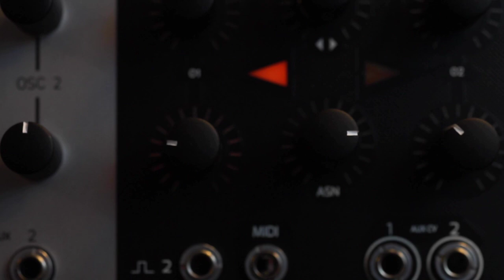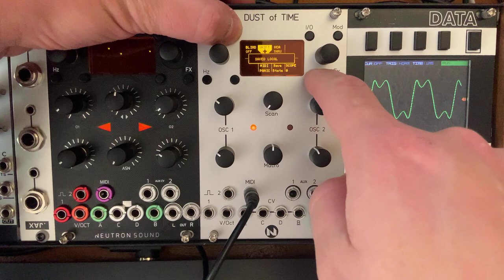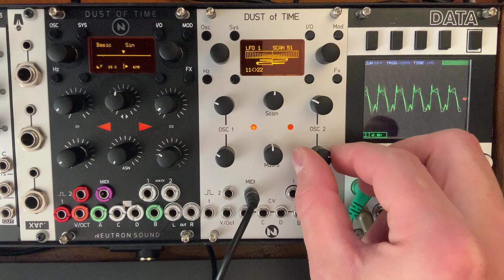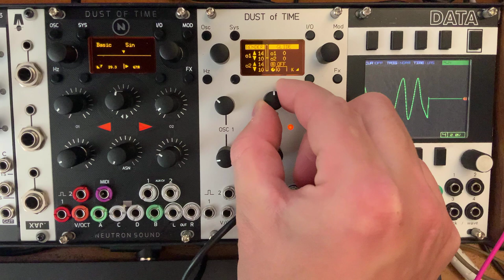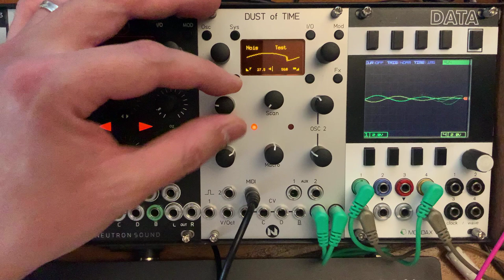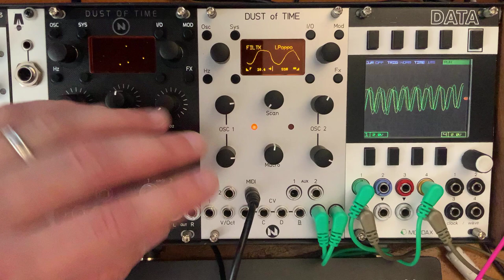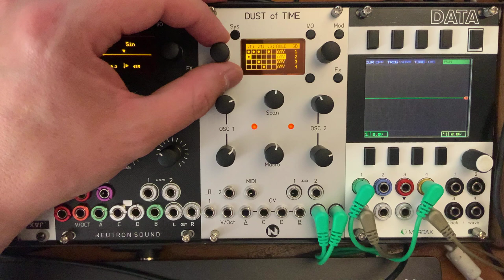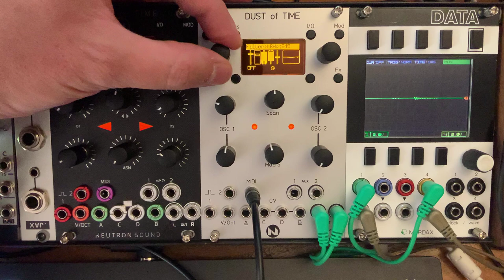Neutron Sound's Dust of Time - The Crash Course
What can I say, this module is like 20 awesome modules in one simultaneously.
This is a fairly complete run through all of what it can do.
Check out my build video if you want to build one, and get a panel/PCB set or a prebuilt one here:

INDEX!
Open 0:00
Turning it on 1:24
Catching Pots 1:41
Loading Presets 2:03
Frequency Controls 2:23
Display Navigation 2:32
Connecting a Midi Controller 3:06
VCA and Routing 3:49
VCA EG assignment 4:07
Editing an Envelope Generator 4:29
OSC Page 6:35
Shift key = hold Sys 7:05
VCA bypass shortcut 7:19
SAVE State 7:50
SCOPE Options 8:01
OSC Pots 8:37
Basic OSC 8:56
CLICK Pots - Mod  Assign Screens 9:25
Modulating a modulator 10:04
MACRO Pot 10:25
CHAOS #1 10:57
BASIC Triangle 11:55
BASIC SAW 12:18
BASIC Pulse 13:15
SWARM 14:28
SCAN Pot 15:25
Stereo Modulation  16:07
SWARM Static 17:25
ORGONE ACCUMULATOR 18:06
WT CHords 18:38
HARMONIC OSC 19:51
FM OSC 21:58
Pitch Mod 23:37
CV INPUTS 24:00
Bend and Glide 24:58
NOISE OSC 26:03
Grain Noise - Record Crackle! 27:48
STEREO Page 28:55
Clock Noise 31:11
OSC Ring 34:23
OSC VOC SIM 35:41
EG Mod of Vosim 36:06
MOD Sources 36:24
SUB OSC 37:06
MIDI Velocity 39:08
OSC WEdit 40:02
OSC Filter 41:28
OSC Hack 43:05
Blind Mode 44:47
QUANTIZER 46:05
GATE Matrix and Generators 47:30
EUCLIDEAN 49:40
EFFECTS 51:39
LFO Reset 53:34
RESO 56:04
FX last routing 56:41